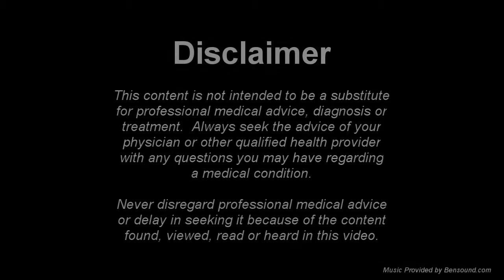Is a UTI Bug'n You?!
What is a Urinary Tract Infection, commonly known in the health industry as a UTI?  A UTI is an infection in the urinary system which includes the kidneys, ureters, bladder and urethra.

Common or basic symptoms include burning during urination, discolored urine that may be dark or pink and these may or may not be accompanied with a fever.

Symptoms that may also be exhibited by patients with UTI's include achy back, front thigh aches, loss of appetite, nausea, forgetfulness, confusion, tripping or just feeling off.  We have all experienced a cold or flu when we feel off and usually after 2-3 days feel better.  As a result, people may not associate flu type symptoms with a UTI, thinking it's just a bug, a cold or flu depending on how they feel.

AWARENESS is your best safeguard!  If anyone suspects a urinary tract infection or suspect a loved one has a UTI, it's important to contact your doctor for further instructions, and the doctor may request a urine sample to verify an infection or to rule it out.